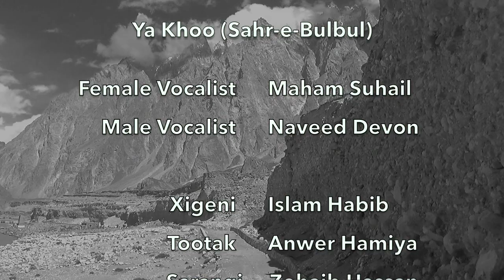Ya Khoo, Sahr-e-Bulbul (Wakhi-Persian mix), 'Pari Sufna'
'Ya Khoo' is a piece of romantic poetry written by the Wakhi legendary poet Afzal, while 'Sahr-e-Bulbul' is a Persian Sufi piece of poetry by the late great Hafez Shirazi.
In this composition, I bring together both the languages (considered, 'sister languages' historically), and the idea of an overlap between 'Ishq-e-Mjazai' (mad love for another human), & 'Ishq-e-Haqiqi' (mmad love for the Divine).

'Ya Khoo' is one of the 5 songs on my E.P. 'Pari Sufna' ('Dream of/about a Fairy').
This music video for 'Ya Khoo' brings together visuals from my last trip to Shimshal valley (Upper Hunza, home of Wakhi language), and snippets from the 'Fusion Fest. Punjab-GB', which happened in Lahore in 2017 under my direction as Producer and Principal Composer. The festival was produced by the WCLA (Walled City Lahore Authority) in collaboration with the Agha Khan Cultural Support Programme (AKCSP).
We first performed these songs live at the festival after a 5-day rehearsal directed by yours truly, followed by the studio production of the album.

CREDITS:
 Vocalist (Fem.)    Maham Suhail
 Vocalist (Male)     Naveed Devon

 Xigeni   Islam Habib
 Tootak   Anwer Hamiya
        Sarangi     Zohaib Hassan
        Rabab       Islam Habib
 Duff   Islam Habib
 Tabla   Kashif Ali Dani
 Dummel   Khalid Ansari
        Guitar       Annan Noukhez
        Bass         Annan Noukhez
        Keys         Shahzad Ali Jabir

  Lyrics,Wakhi (Ya Khoo)      Afzal Karim
Lyrics, Persian (Sahr-e-B.)   Hafez Shirazi

Composition (Ya Khoo)      D.W. Baig
Composition (Sahr-e-B.)     Maham Suhail

  Music Arrangements        Maham Suhail
                                  Edit       Maham Suhail
                      Production      Maham Suhail

                   Recordists         Abubakar Javed,
                                               Waqas Arshad
                                               Naveed Ahmed
              Mix & Master         Tamour Hasan
                                               (Mad Monk)